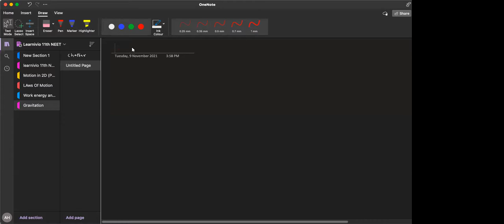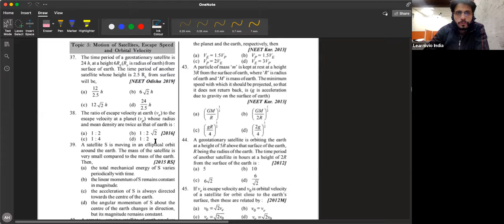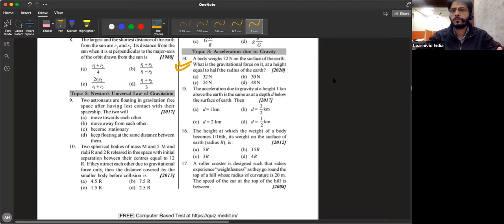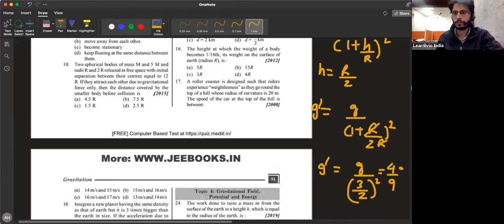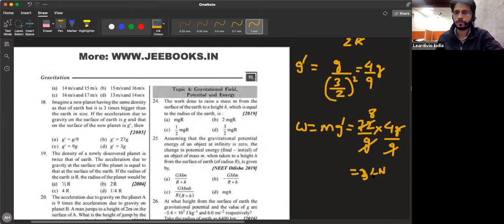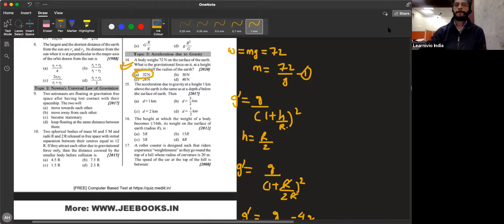Learnivio | Acceleration due to Gravity, Variation of g | Lect 2 | Gravitation | NEET A2 09-11-2021